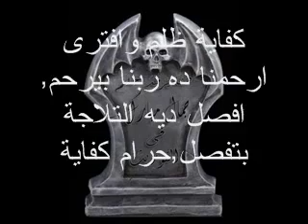عيلة واطية ونصابة.flv